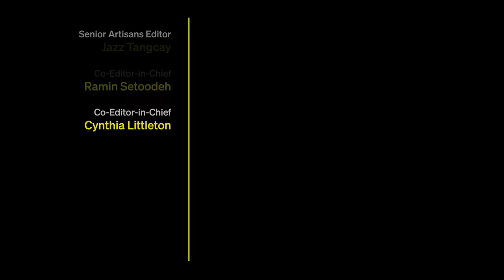How 'Obi-Wan Kenobi' Blended Hayden Christensen & James Earl Jones to Make Darth Vader | Artisans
The sound designers of Disney+ @StarWars Show 'Obi-Wan Kenobi' talk through creating the sound for the pivotal rematch of Obi-Wan Kenobi and Anakin Skywalker.

Variety Artisans presented by HBO